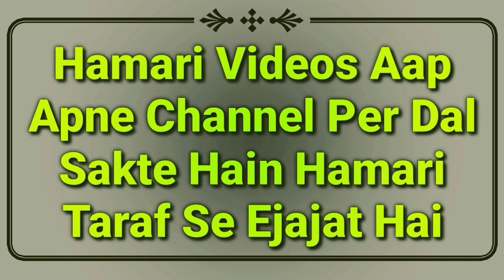Roze Me Corona Test Karana Kaisa Hai | Roze Ki Halat Me Covid Test In Islam | Mufti Abdur Rahman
Roze ki halat me corona test kara sakte hain ya nahi? is se roza tutega ya nahi? full details masail by Mufti Abdur Rahman Banahara MARB Deeni Malumaat YouTube Channel